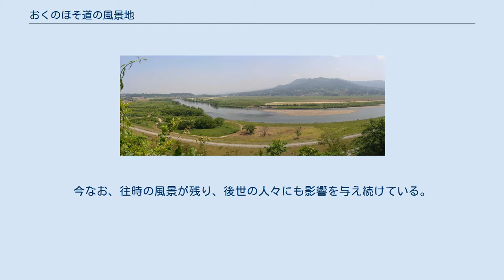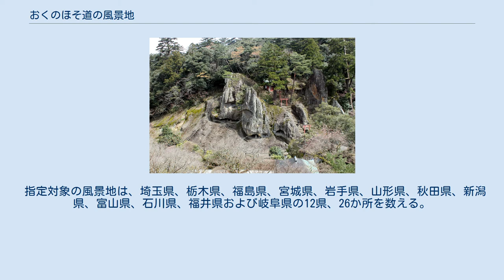おくのほそ道の風景地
おくのほそ道の風景地（おくのほそみちのふうけいち）は、松尾芭蕉の『おくのほそ道』に関連した国指定の名勝である。
指定場所が地理的に離れた複数の県に及ぶ点が特徴となっている。
2014年（平成26年）3月18日に最初の指定が行われ、その後下記の「指定履歴」のとおり追加指定が行われている。
 江戸時代に松尾芭蕉とその弟子の曽良が訪れ、『おくのほそ道』に記した名所や旧跡は、平安時代の歌人である能因や西行が詠んだ古歌にまつわる歌枕も多く、古来から近世にわたり広く鑑賞の対象となってきた。
今なお、往時の風景が残り、後世の人々にも影響を与え続けている。
このような紀行文学の傑作である『おくのほそ道』を緯糸とし、関連する景勝地を経糸として、個別ではなくつながりのあるものとして、一体的に保護しようとする意図のもとで複数の風致景観が名勝として一括指定されている。
 指定対象の風景地は、埼玉県、栃木県、福島県、宮城県、岩手県、山形県、秋田県、新潟県、富山県、石川県、福井県および岐阜県の12県、26か所を数える。
 複数の場所を一体的に指定した名勝の先行例としては、イーハトーブの風景地（2005年（平成17年）指定および2006年（平成18年）追加指定）やピリカノカ（2009年（平成21年）指定、2010年（平成22年）、2011年（平成23年）、2012年（平成24年）、2013年（平成25年）および2014年（平成26年）追加指定）がある。
 名勝「おくのほそ道の風景地」として、以下の26か所が指定されている。